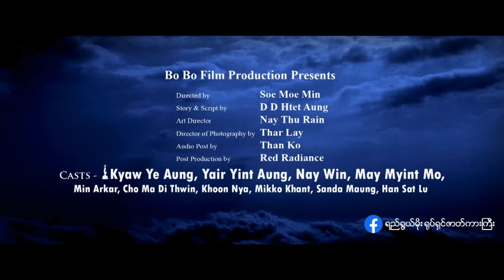ရည်ရွယ်မိုး (2023) ရုပ်ရှင်ဇာတ်ကားကြီး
Yee Yal Moe (2023)

Directed by - Soe Moe Min
Story & Script by - D D Htet Aung
Art Director - Nay Thu Rain
Director of Photography by - Thar Lay
Audio Post by - Than Ko
Post Production by - Red Radiance
Casts : KYAW YE AUNG, YAIR YINT AUNG, NAY WIN, MAY MYINT MO

Realesed Date - 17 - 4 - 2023